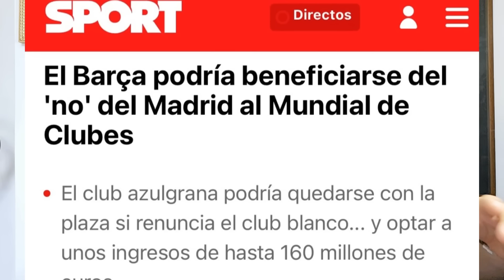CARTA DE AJUSTE 10/6/2024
Repasamos las noticias del día en la "CARTA DE AJUSTE"